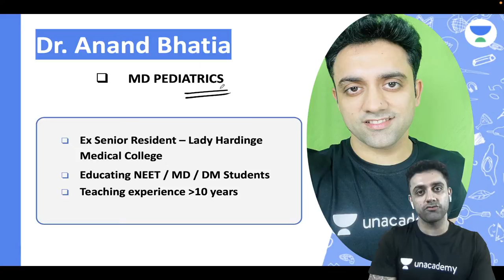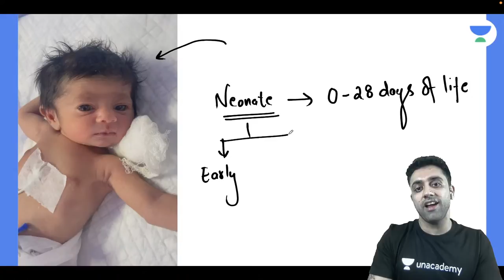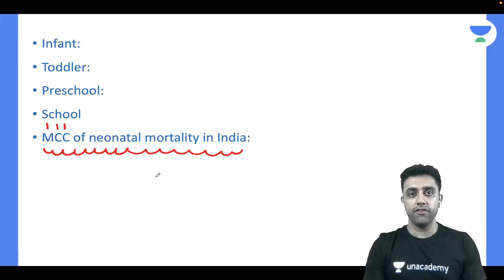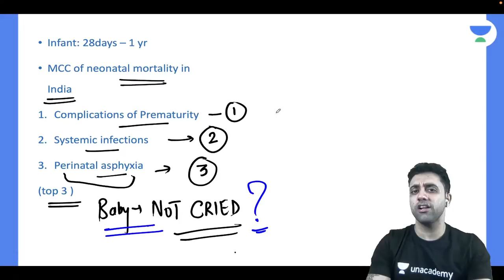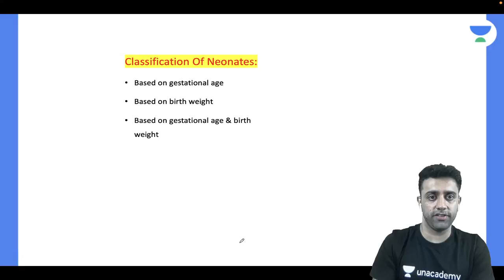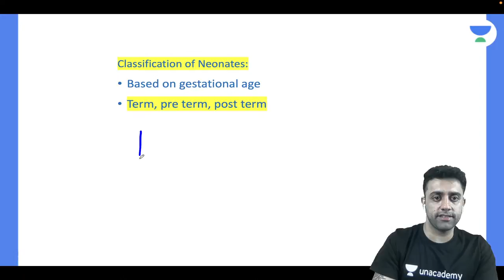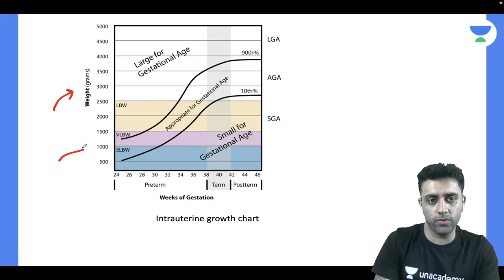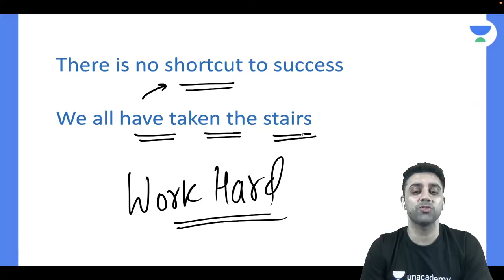Neonatology Part 1 | Pediatric | NEET PG 2022 | Let's Crack NEET PG | Dr.Anand Bhatia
In this session, Dr.Anand Bhatia will be teaching about Neonatology Part 1 |  Pediatric For  NEET PG 2022

Dr.Anand Bhatia and other Top Educators take classes on Unacademy App.

Unacademy Subscription Benefits:
1. Learn from your favourite Educator
2. Dedicated DOUBT sessions
3. One Subscription, Unlimited Access
4. Real time interaction with Educators
5. You can ask doubts in live class
6. Limited students
7. Download the videos & watch offline

Get the NEET PG Iconic Advantage:
1. Personal Coach
2. Study Planner & Bi-weekly Reviews
3. Dedicated Doubt Clearing Space
4. Personalized Test Analysis
5. Study Booster Sessions
6. Preparatory Study Material
7. All the Unacademy Subscription Benefits